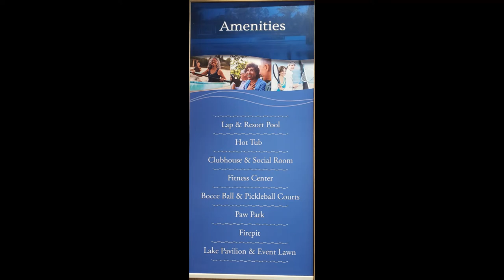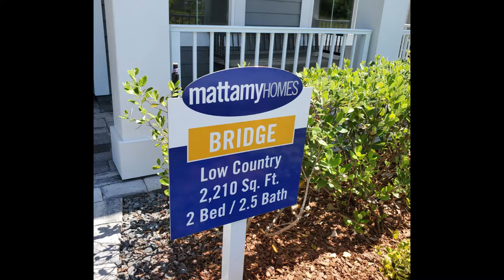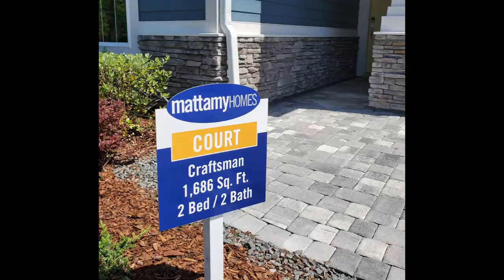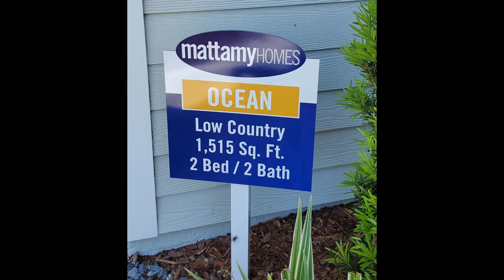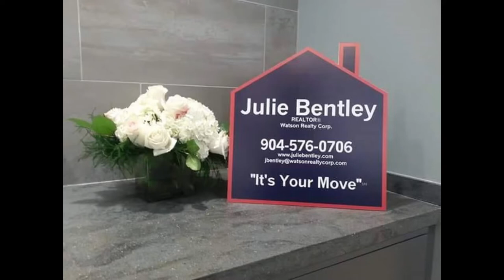WaterSong at RiverTown - a 55+ Community in St. Johns, FL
WaterSong at RiverTown, a 55+ community in northeast Florida, has something for everyone - social activities, recreation, nature, amenities and beautiful one-story homes in a variety of floor plans. Join @JulieBentleyStJohnsFLRealtor  for a quick tour of the model homes. If you like what you see, contact her for more information including pricing, build time, availability, etc.
Prices in WaterSong begin in the $400ks.